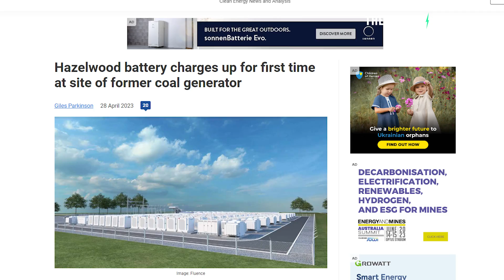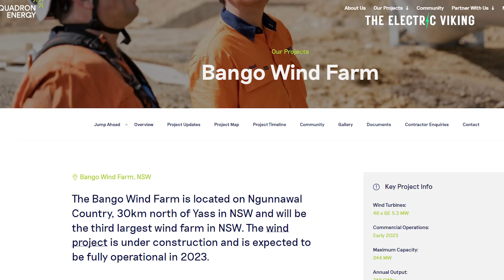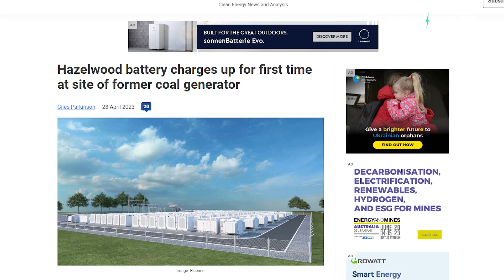Australia turns off BIGGEST coal plant, replaced with wind farm & battery